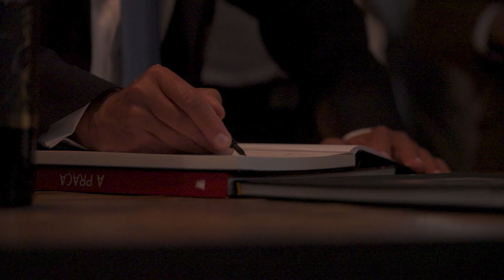Inauguração da Sede da AMETUR – Associação Mundial de Enoturismo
Mercado Municipal de Torres Vedras
11 de novembro de 2022